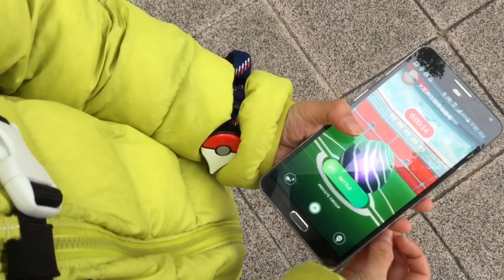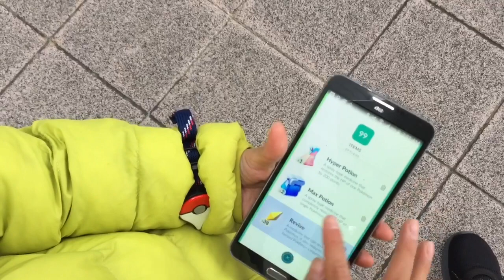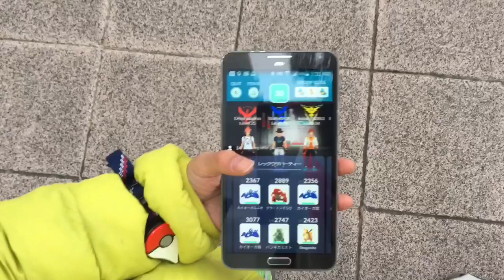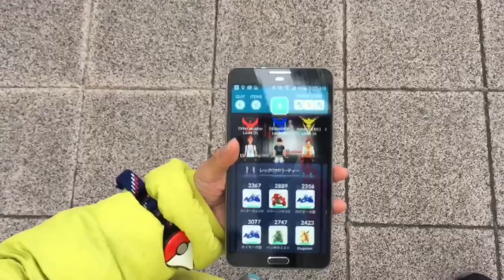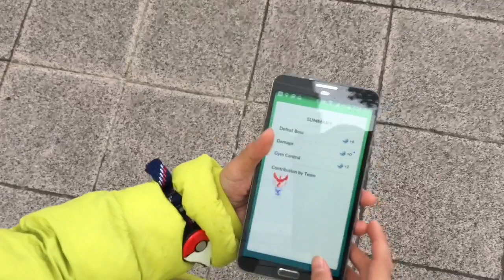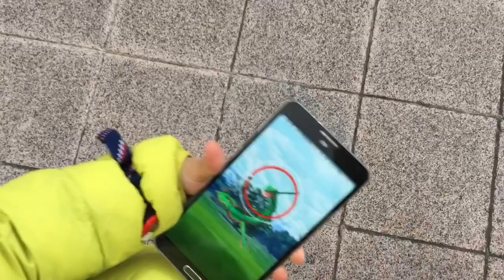ポケモンgo 早朝7時半にレックウザゲット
電車太陽がポケモンをします！